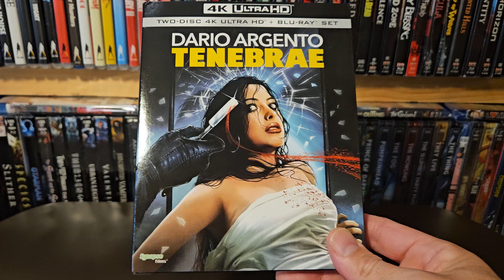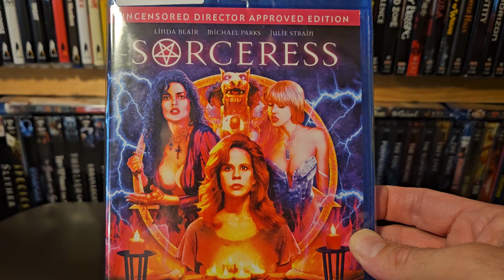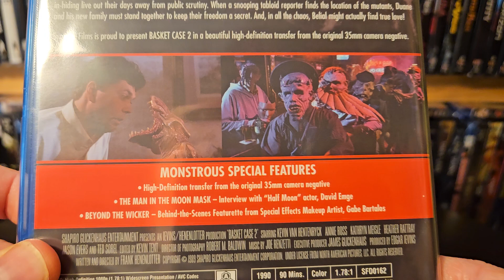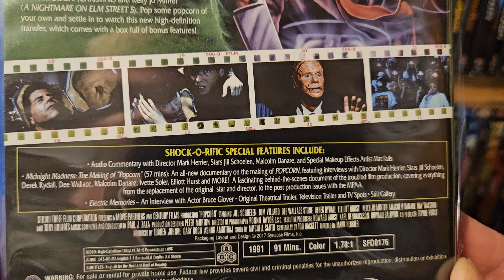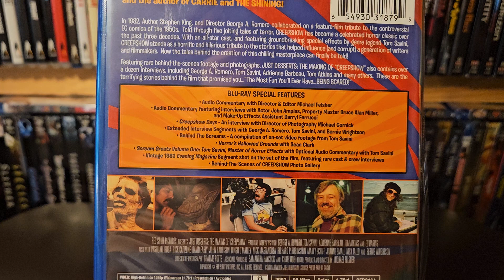Synapse Flash Sale Pickups!